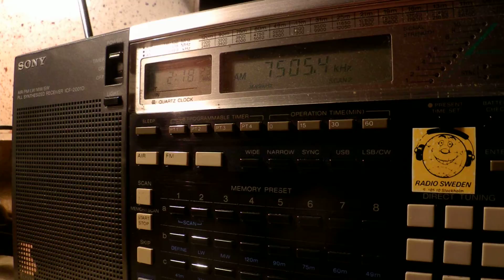14 10 2014 WRNO in English to NoAm 0216 on 7505,3 New Orleans